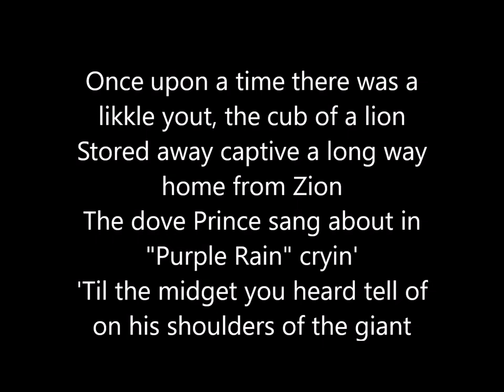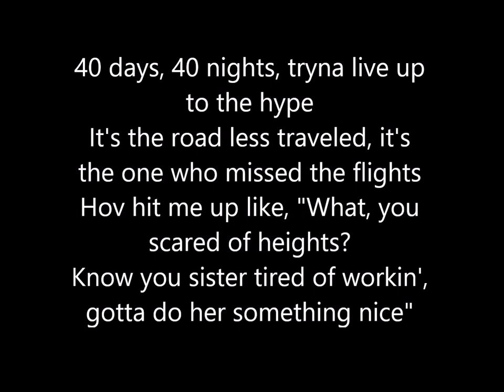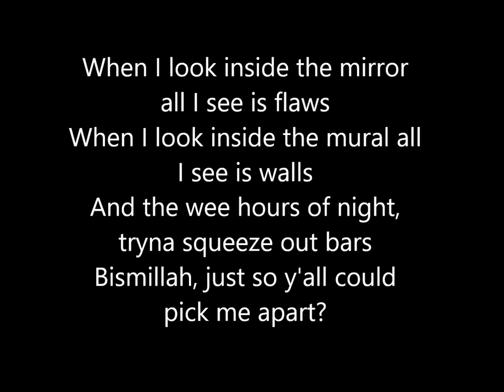Jay Electronica & JAY-Z feat. Travis Scott - The Blinding (Lyrics)